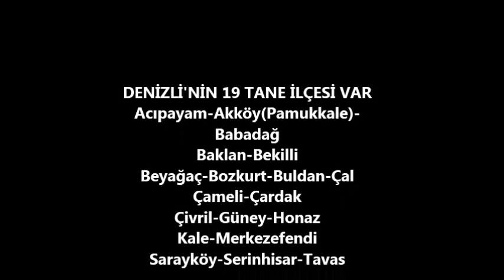DENİZLİ HALKINA SORDUK: DENİZLİ'NİN KAÇ İLÇESİ VAR?